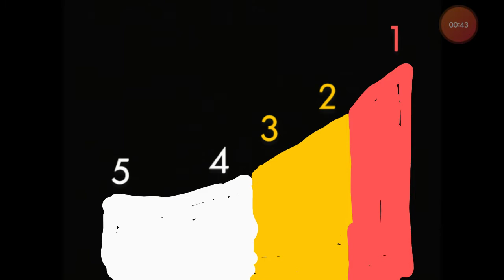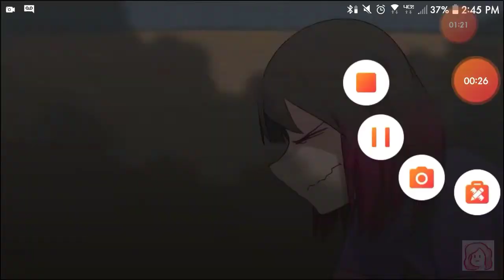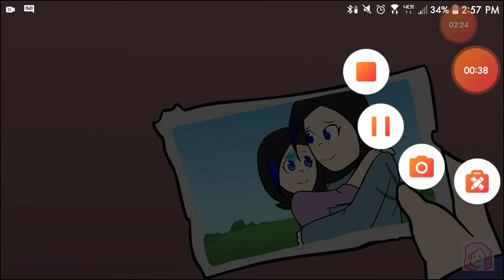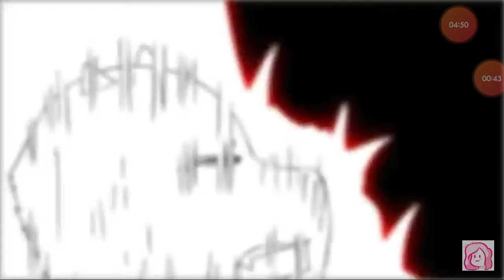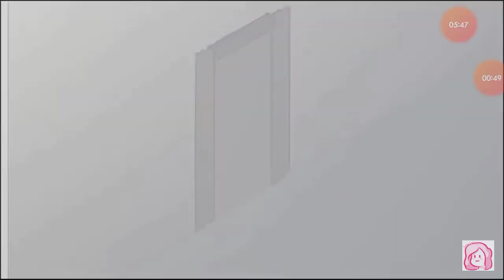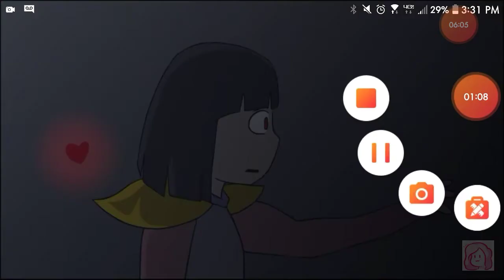My Top 5 LEAST FAVORITE Glitchtale Characters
Sorry for the audio being bad on number 2, I did not think it would be that bad... oh well, it is what it is. I tried my best on this video.

My List (If you don,t understand what I,m saying):

5. Asgore - He killed Alina, but he had no choice but had to in order to free his kind. So I can forgive him.

4. Jessica Grey (Frisk Dreemur is gonna kill me for this one.) - She could have hired a Substitute Administrator while she was gone (I don,t really know how this actually works so pls don,t hate me), I did not say this in the video, but she promised Alina like 4 times and she has still not learned her lesson until her daughter Alina fell into the underground.

3. Bete Norie - She is an OC! She can use allusions, rabadaphopa (Uno Reverse Card, Steals your attack), and she kills off characters.

2. Toriel - Sorry about the audio, but HATE! Asriel did this one for me.

1. Angte - She might as well be the main villain of this series because she truns Amber into Bete Noire all because of GREEEEEEEEEEEEEDUH!!! Oh my goodness I hate her so much...

Glitchtale is made by Camila Cuevus (Please check out her channel for the love of god.)